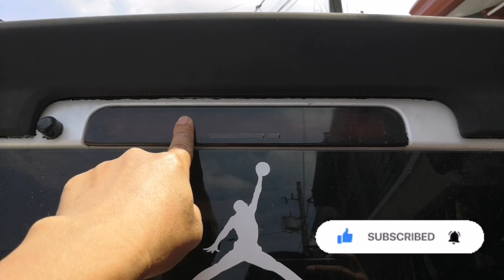Every Wagon DA64W | How to Change bulb in 3rd Brake light(Safety brake lamp/High-level brake lamp)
Bulb
12v 6w